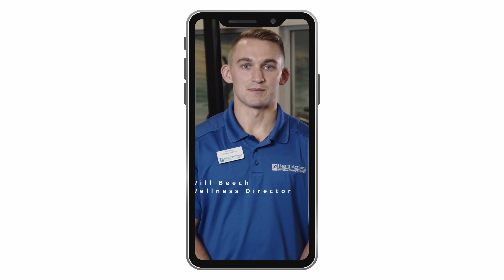Caution Glass | Commercial Video Production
We love helping businesses grow their brand, demonstrate their products and services, train employees, and build a loyal audience!